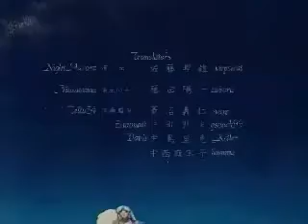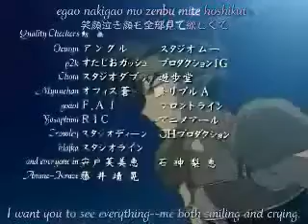Aosi High (part III)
same as the first 2